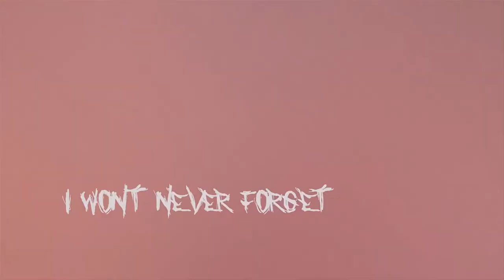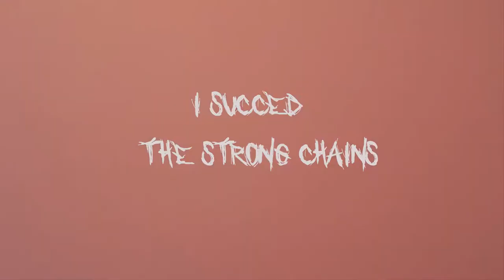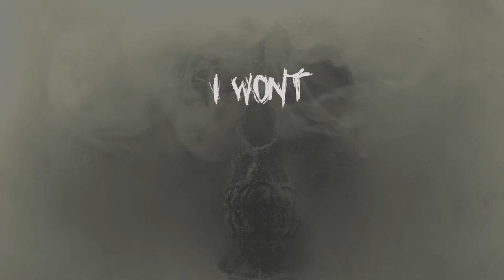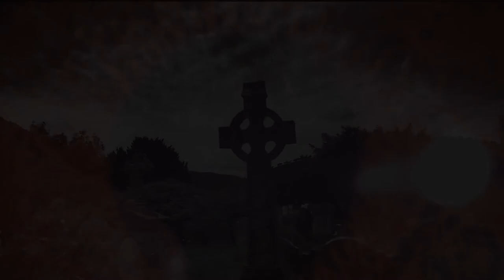APOCRYPHUS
SACRED TOMB - 2019